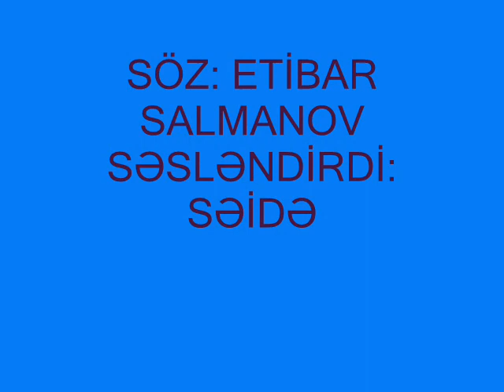ETİBAR SALMANOV. GETDİN ŞERİ